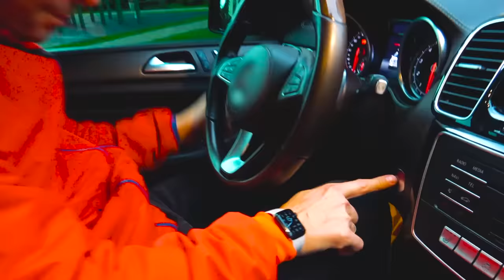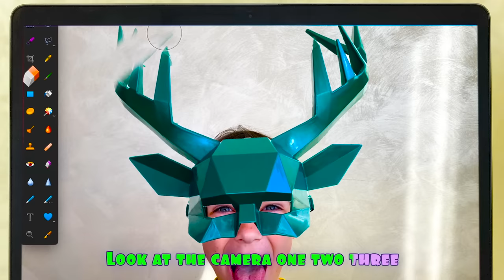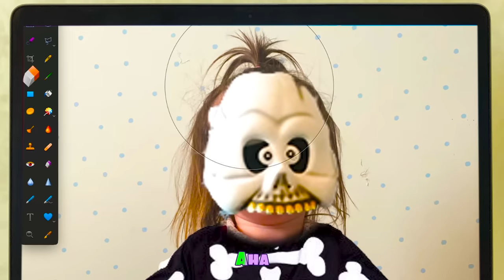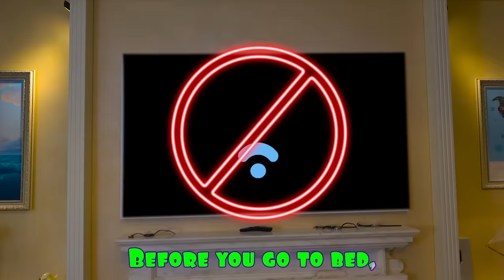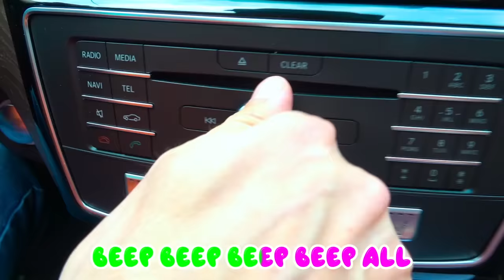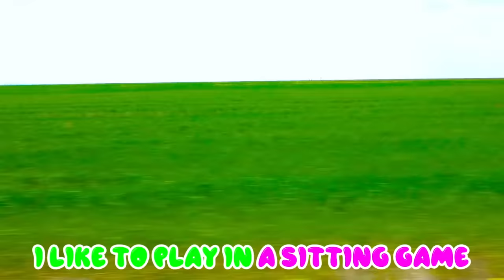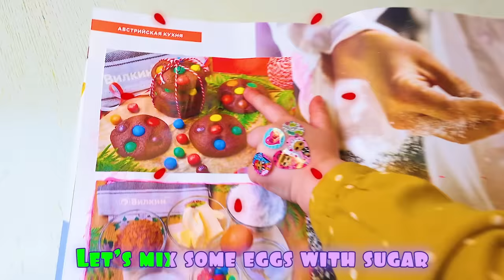Five Kids Superheroes vending machine + More Children's Songs